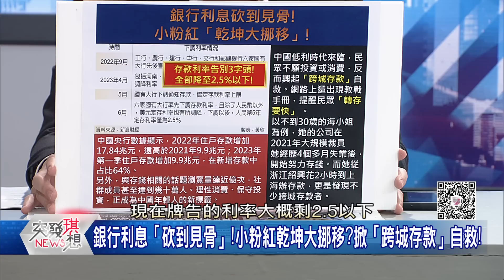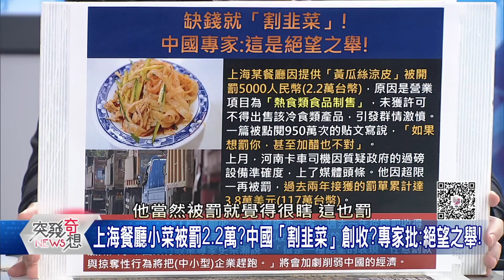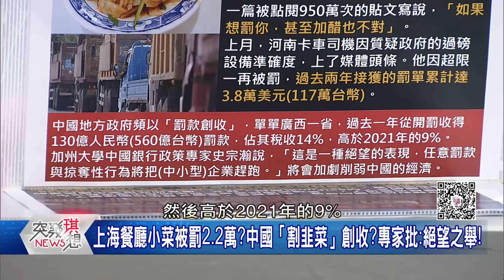精華片段》慘!習嘆:靠自己活下去!裸官大難臨頭要跳船?中國人沒簽證竟能爽玩澎湖!海巡到底在幹嘛?【突發琪想】2023.06.13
下載【年代電視】APP：
iOS平台：